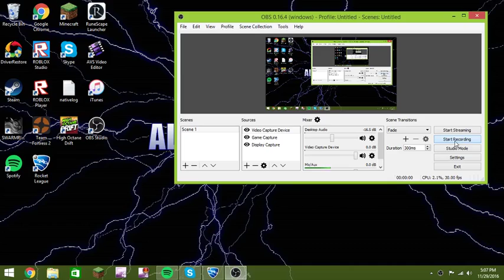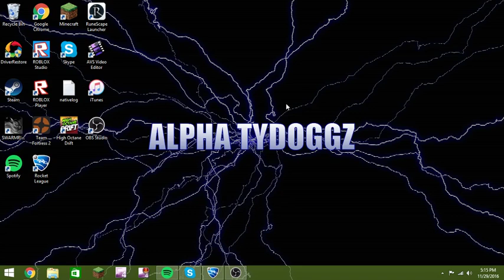Rocket League with ps4 controller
today i figured out b my ps4 controller WORKS  with my pc and i made a beast game play  make sure you favorite and like this first clip that is actually good of rocket league